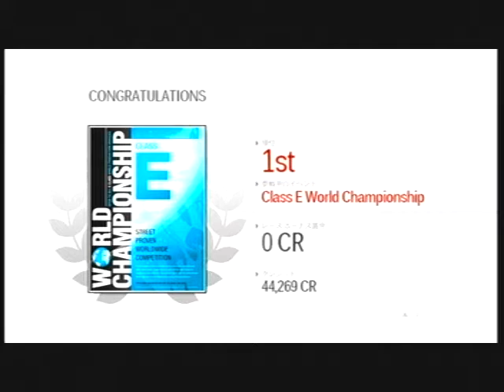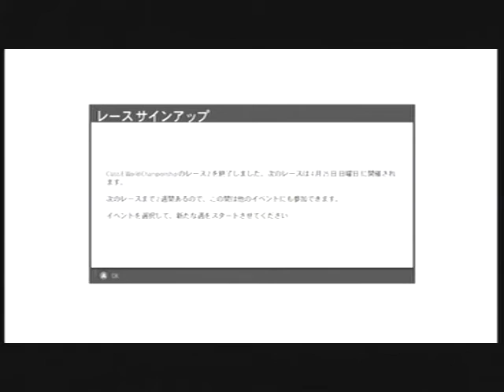FORZA MOTORSPORT 3 first impression part.14